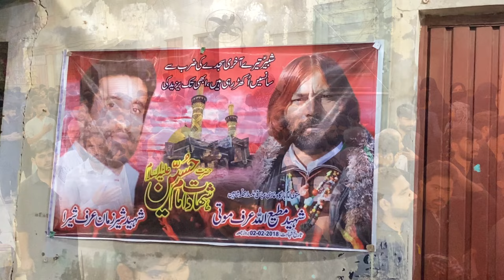Muharram juloos vlog 8th ki Raat Dera Ismail Khan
8muharam

azadari

moula abbas